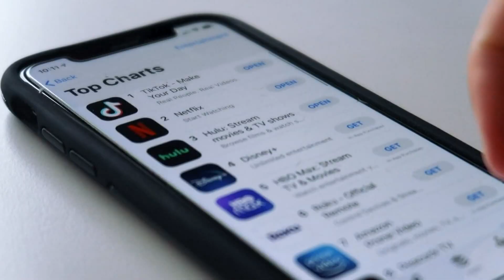TikTok under fire for 'teen appropriate' label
Attorneys general across the U.S. want the app's label to be removed.